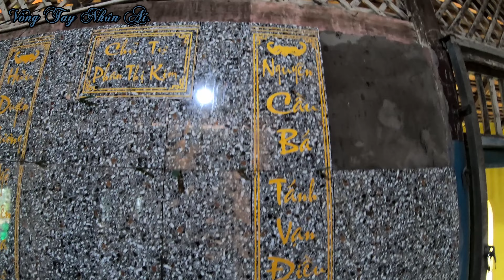CỐ LÊN XONG NHANH RỒI VỀ PHÚC TOÀN ƠI .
MONG NHẬN ĐƯỢC SỰ TRỢ GIÚP TỪ CÁC MẠNH THƯỜNG QUÂN GẦN XA.
👉 Thông Tin Hổ Trợ Vòng Tay Nhân Ái.
👉 STK : Ngân Hàng Agribank. Huỳnh Văn Toàn 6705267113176.
👉 STK :  Ngân Hàng Vietcombank. Huỳnh Văn Toàn 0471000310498.
👉 Phúc Toàn Giọng Hát Thiên Phú Đa Năng Độc Lạ.
👉 Hành Trình Khám Phá - Sinh Tồn - Thử Thách.
👉 SĐ : 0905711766 Facebook - Zalo - Viber.
👉  Xin Chân Thành Cảm Ơn Ông Bà Cô Chú Anh Chi Em Đã Quan Tâm Theo Dỗi.